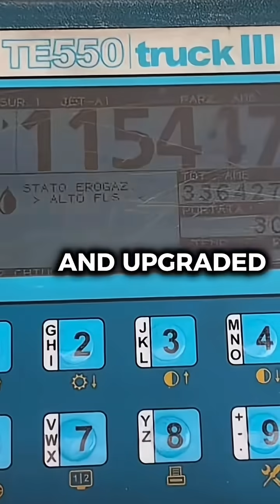Just how far can the A350 1000 ULR fly?